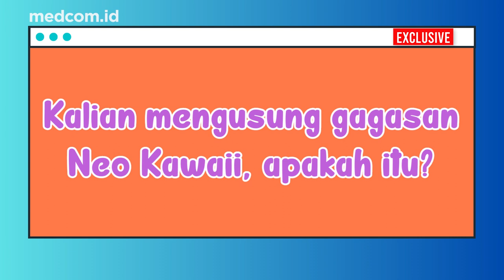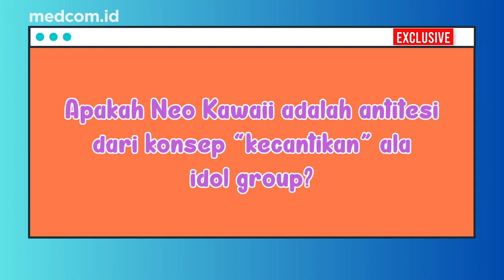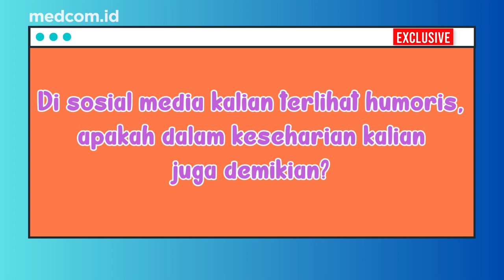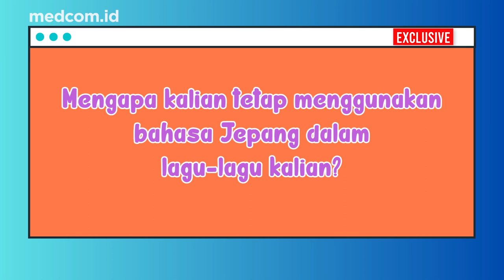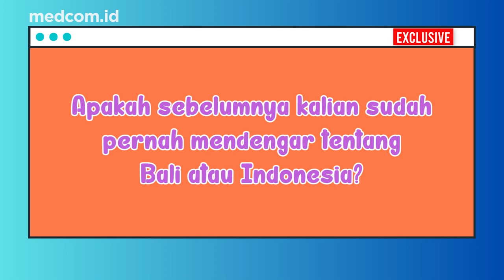Musik Medcom Exclusive Interview - CHAI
Kuartet pop asal Jepang, CHAI, belakangan menjadi sorotan baru kancah musik global. CHAI secara terhormat bahkan diajak kolaborasi grup-grup besar dunia, antara lain Gorillaz yang dikomandoi Damon Albarn hingga Duran Duran.

Medcom.id secara eksklusif berkesempatan mewawancarai CHAI saat tampil di Joyland Festival Bali 2023. Dalam wawancara ini CHAI membeberkan konsep Neo Kawaii yang mereka usung, spirit bahwa siapa pun berhak menyandang kata "Kawaii" dengan segala keunikan masing-masing. Simak keseruan CHAI dalam wawancara Musik Medcom Exclusive Interview!